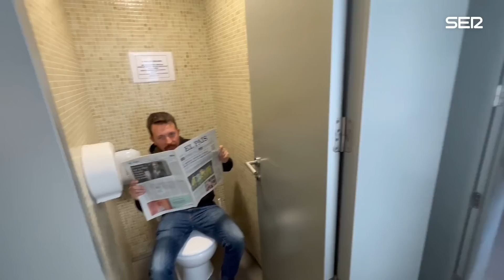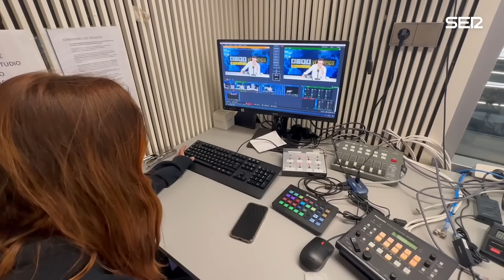Hora Veintipico #256 | Lluvia de estrellas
Al final vamos a tener que poner tickets como en la pescadería para que pasen todos por el programa. Ahora quiere Pablo Iglesias tener sus minutos de fama porque en el Ágora no tiene todo el reconocimiento que necesita. No paramos de salvar el periodismo.

La cover de 'Otro lunes den la Ser' de esta semana va a cargo de Manuel Orozco, un chico con un aparente gran talento para la música que ha querido gastar tiempo de su infancia en personas como nosotros. Buena trabajo, amigo.